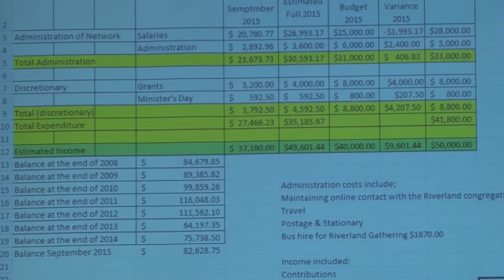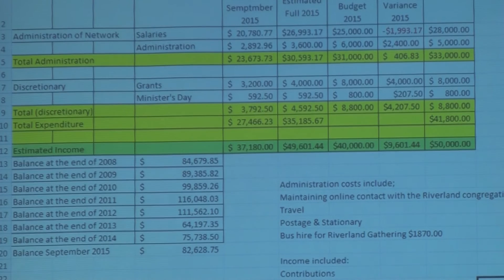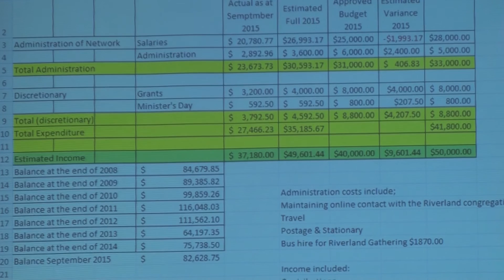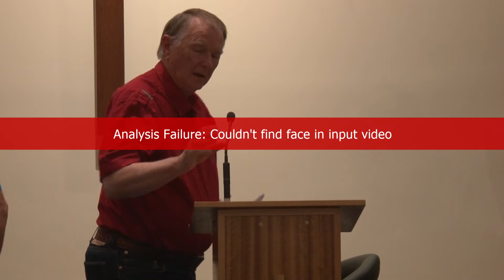COMN Meeting Western Link 12 November 2015